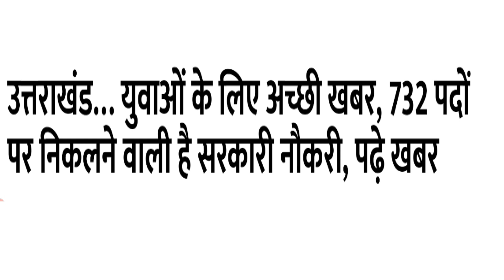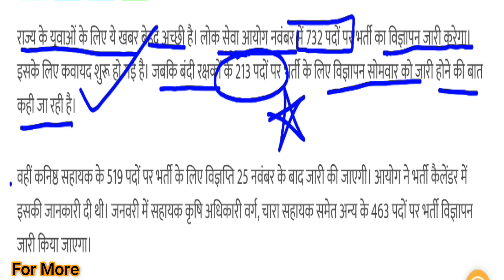UKPSC Latest Job Update 2022 | Uttarakhand Upcoming Vacancy | Bandi Rakhshak Bharti | Kanist Sahayak